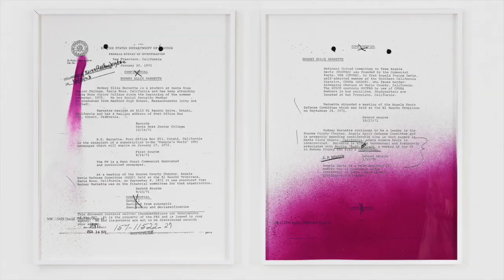Bernard Lumpkin in conversation with artist Sadie Barnette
Bernard Lumpkin and artist Sadie Barnette discuss Barnette's work Untitled (People's World), 2018. The work is featured in the Young, Gifted and Black Exhibition currently at Lehman College Art Gallery.